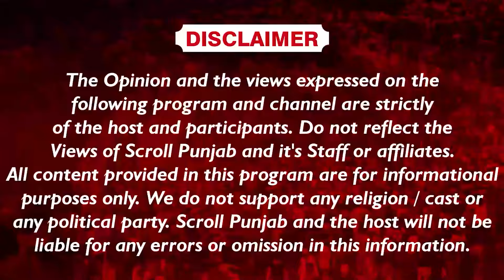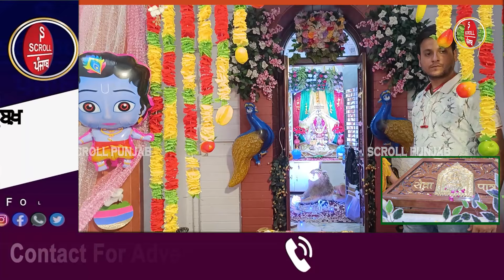ਕਰੋ ਦਰਸ਼ਨ 250 ਸਾਲਾਂ ਪੁਰਾਣੇ ਕ੍ਰਿਸ਼ਨ ਜੀ ਦੇ ਪ੍ਰਾਚੀਨ ਮੰਦਿਰ ਦੇ